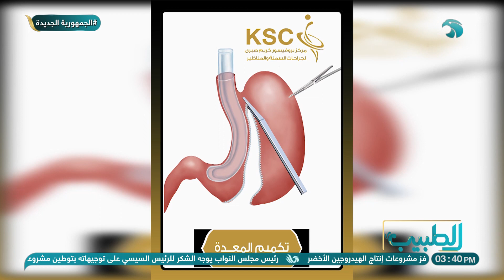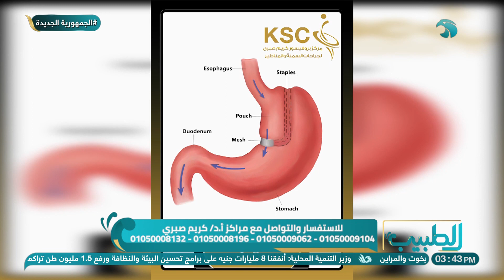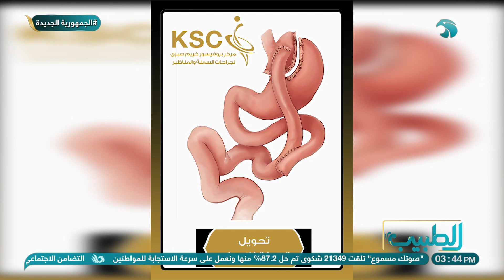حالات كتير جدًا بعد ماعملت عملية تكميم المعدة واجهت مشاكل كتير وفشلت لأن لها شروط معينه